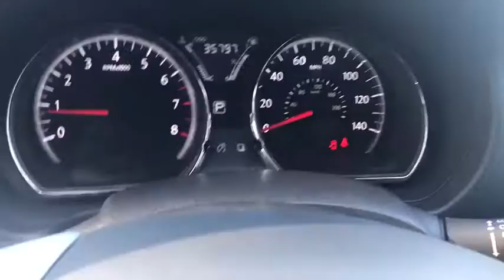2019 Nissan Versa Middletown, Frederick, Gaithersburg, Hagerstown, Winchester, MD 23235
Gun Metallic Used 2019 Nissan Versa available in Middletown, Maryland at Braddock Motors. Servicing the Frederick, Gaithersburg, Hagerstown, Winchester, MD area.
2019 Nissan Versa 1.6 SV - Stock#: 23235 - VIN#: 3N1CN7AP9KL851662

Braddock Motors
6921 Urner Ave

MD State Inspected * Remainder Factory Warranty * One Owner * Clean Carfax * Bluetooth * Hands Free * MP3 * USB Port * Premium Audio * Rear Backup Camera * Remote keyless entry * Steering wheel mounted audio controls.brbrGun Metallic 2019 Nissan Versa 1.6 SV 1.6L 4-Cylinder DOHC 16V CVT with Xtronic FWD 31/39 City/Highway MPGbrbrbrCALL NOW!!! Good/Bad Credit/No Credit OK...IN-HOUSE Financing Available NEW First Time Buyers Program!! NO Money Down Programs!! 30 Day/1000 Mile Warranty...Free Carfax Visit us at BraddockMotors.com...Please note in the interest of full disclosure our processing fee is $495 (not required by law)...These Prices are only good thru our qualified lenders..CALL NOW!!!